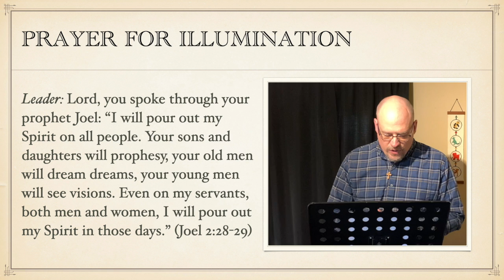Prayer for Illumination